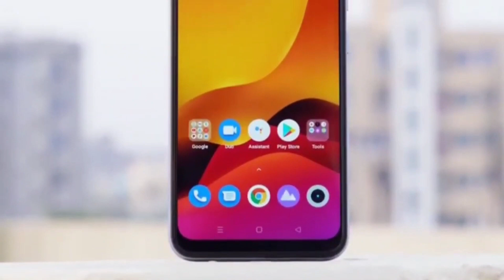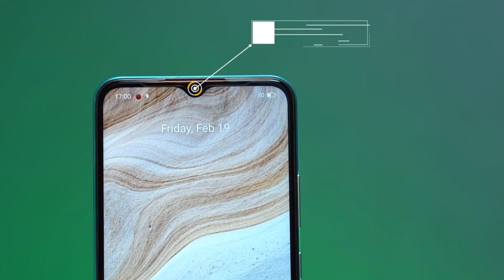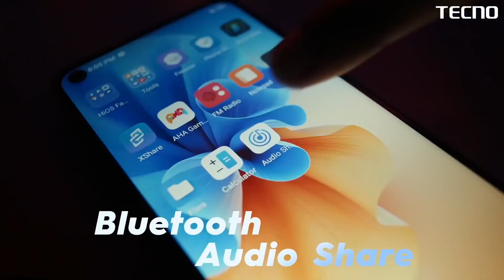TOP 3 Best Smartphone In BANGLADESH Around 15K | TechHUNT24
TOP 3 Best Smartphone In BANGLADESH Around 15K

Like my page on Facebook 🔻